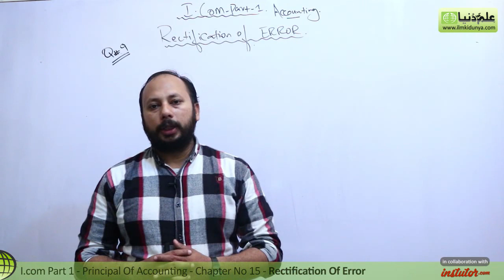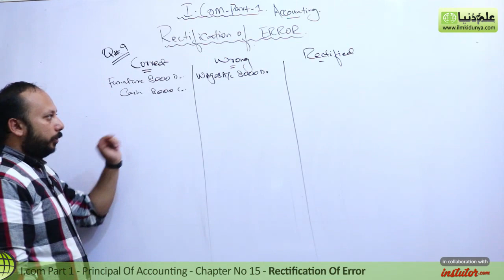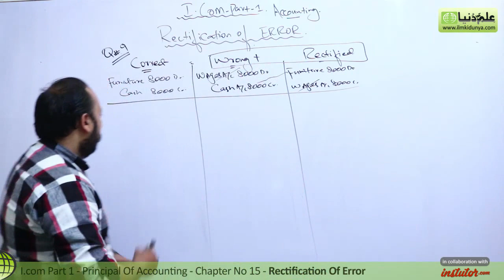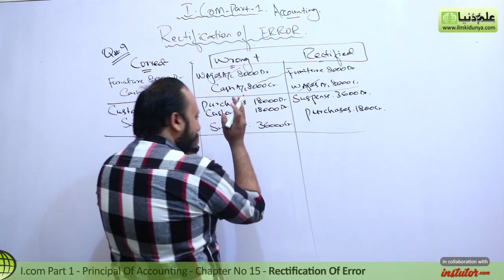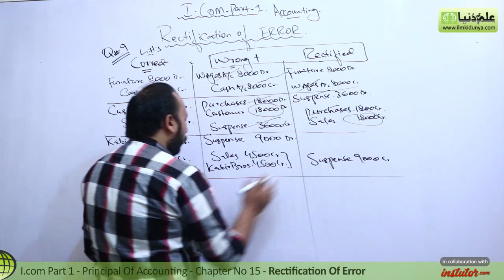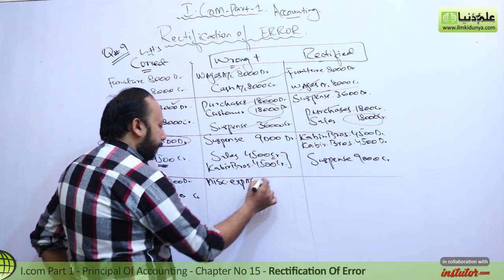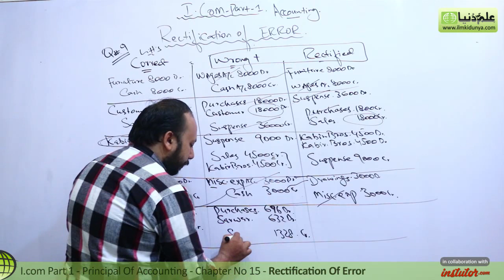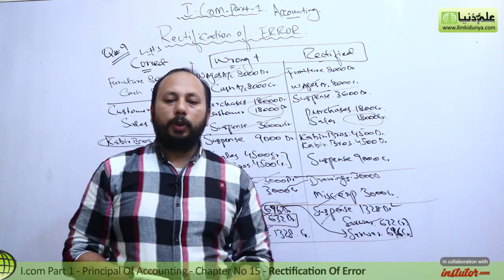I.Com Part 1 Accounting,ch 15,lec 10,Rectifications of Errors Question no 9-Inter Part 1 Chapter 15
In this online lecture, Sir Syed Yasir Nisar explains Principles of Accounting Chapter 15 Rectifications of Errors.The topic being discussed is Topic Introduction Rectifications of Errors Question no 9.